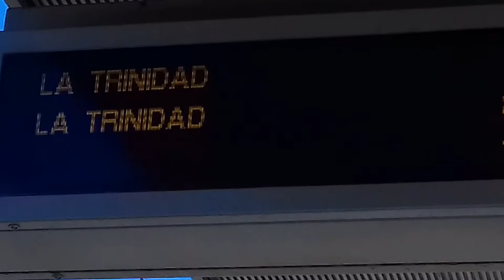El Avión / El Tranvia. La Laguna-TENERIFE. 26/08/2,021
Estación ¨Campus de Guajara¨. jynsa60.blogspot.com . vasal.